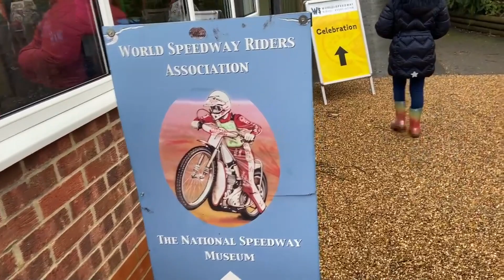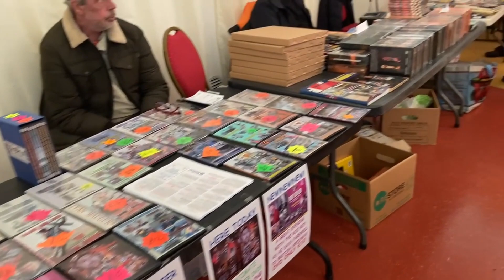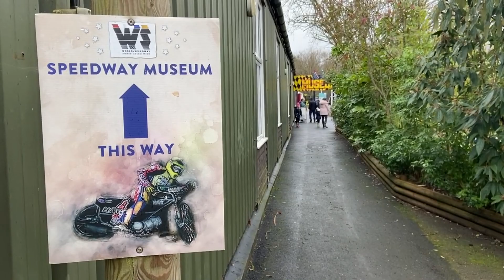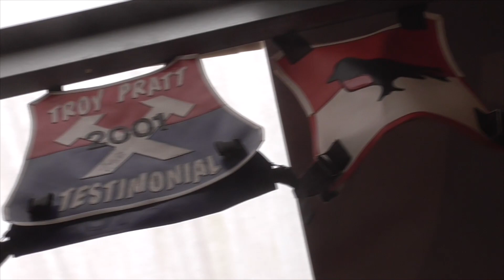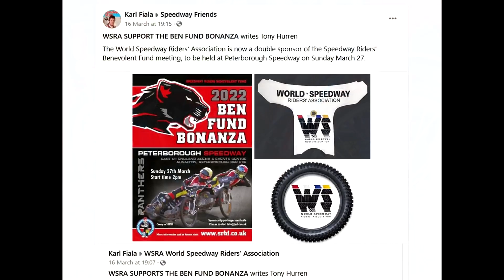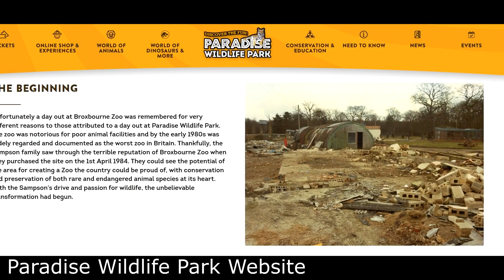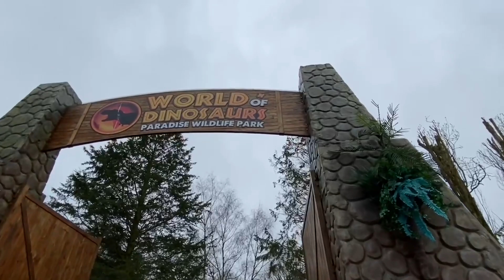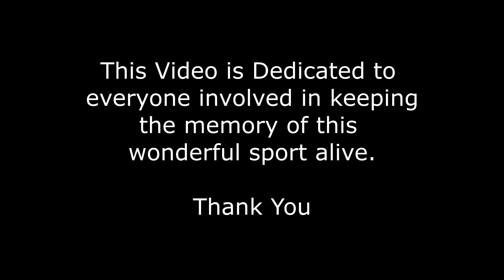WSRA Celebration of Speedway at Paradise Wildlife Park (Speedway Ramble)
We take a look at the WSRA's Annual Celebration of Speedway, hosted at Paradise Wildlife Park in Hoddesdon.

Video Contents
00:00 - Introduction
01:43 - Bike Warm-Up
03:41 - High Beech Anniversary
05:30 - National Speedway Museum
07:09 - World Speedway Riders Association
08:41 - Paradise Wildlife Park
10:34 - World of Dinosaurs
11:02 - Speedway and Family, Together

Video Footage & Photos

Speedway Museum Opening - Norman Jacobs

Research

Thanks to Karl Fiala for your time on the phone, and the Staff at the High Beech Visitors Centre.

Music

Closing Song
LIMO Recording Studio

Thank you to all the Staff at Paradise Wildlife Park for a Wonderful Day out!

Video Written and Produced by Simon Pearce at Speedway Ramble